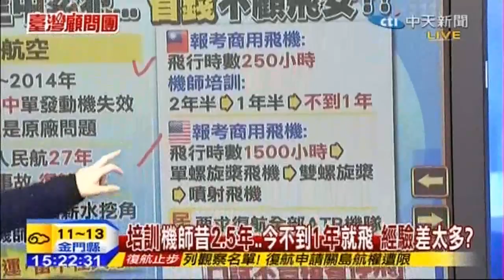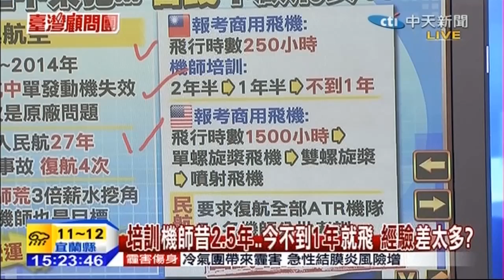台灣顧問團》前機師第一手分析：當下紅色警告燈亮「2大」可能！20150209-2